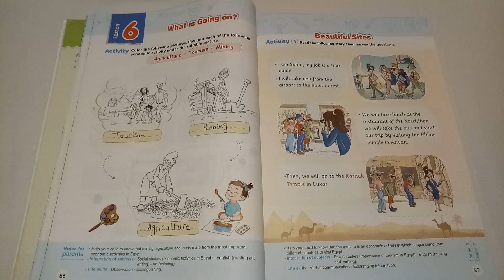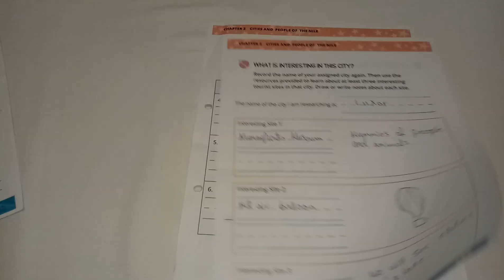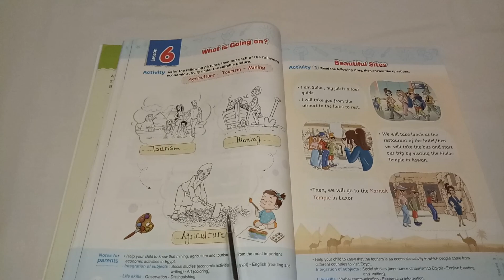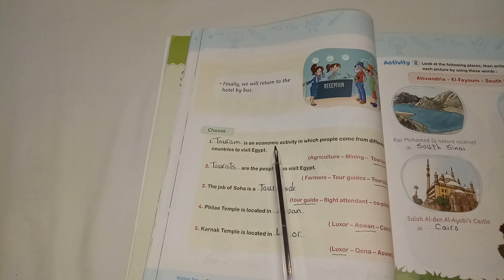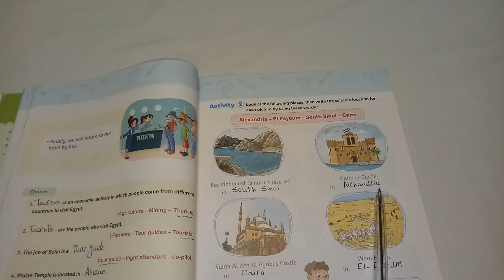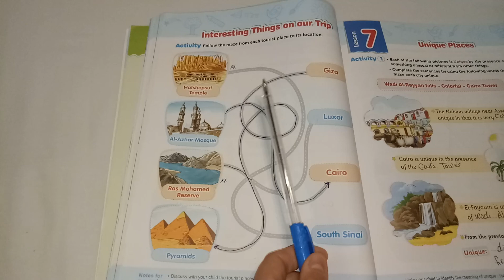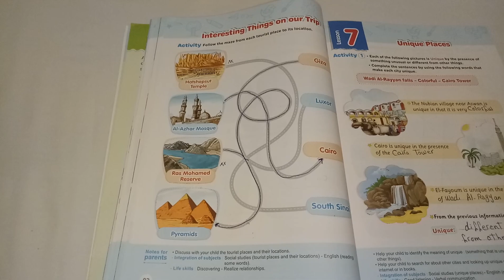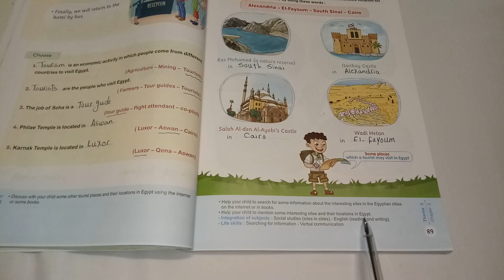ديسكفر تانيه إبتدائي / حل أسئله المعاصر الدرس السادس الشابتر الثاني المحور الثالث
لينك شرح الدرس السادس من كتاب المدرسه